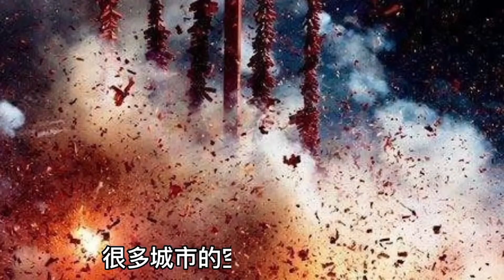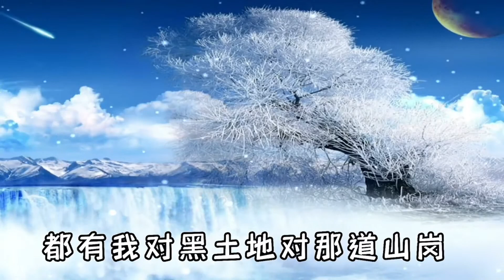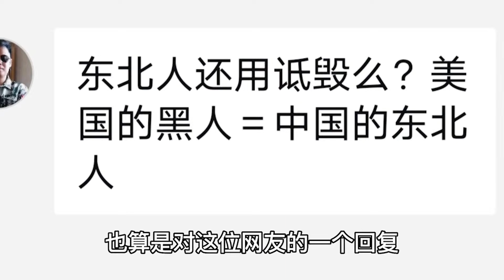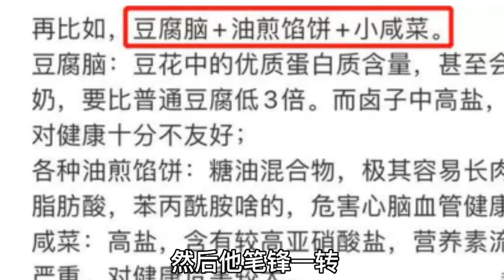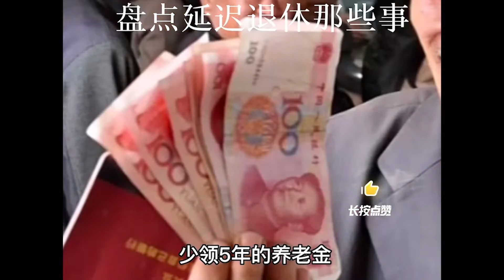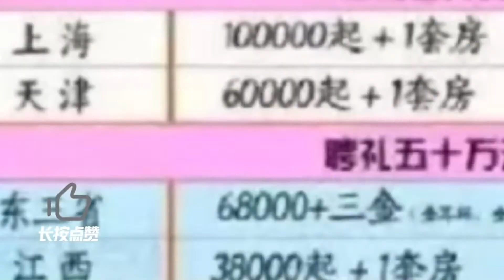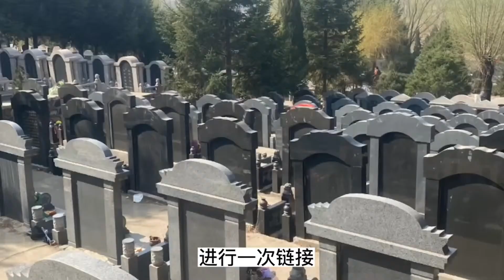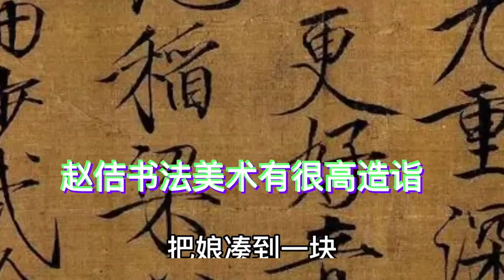Old Topic | 中国の現代的な人材市場